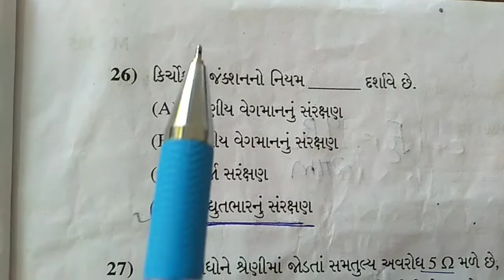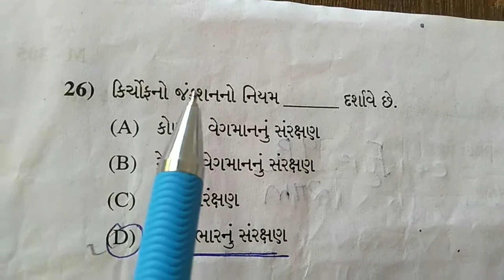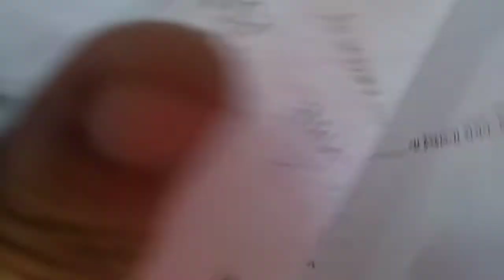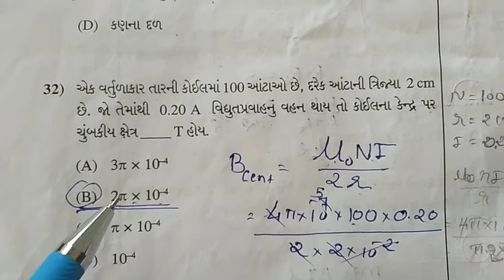Gujarat board March 2020 exam|| chapter 3 & 4 mcq || 12 science || physics Gujarati medium